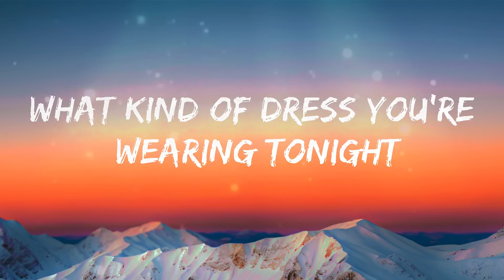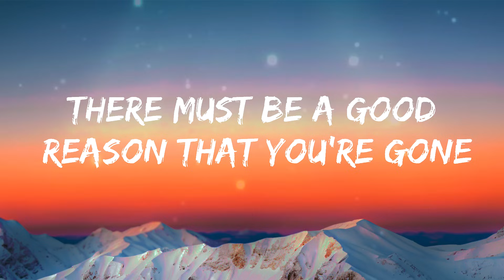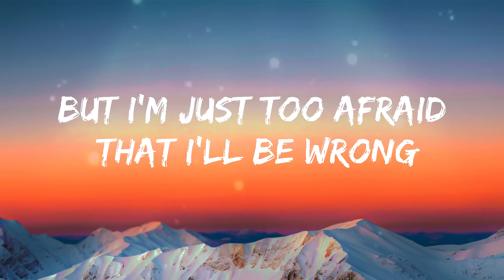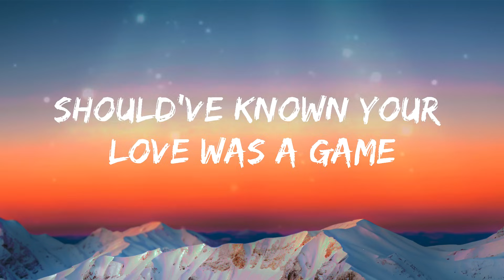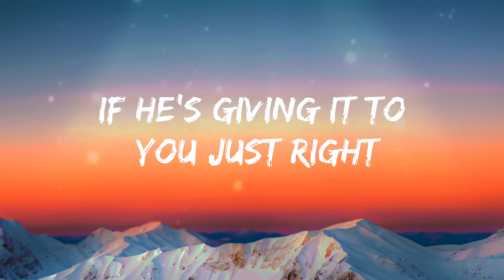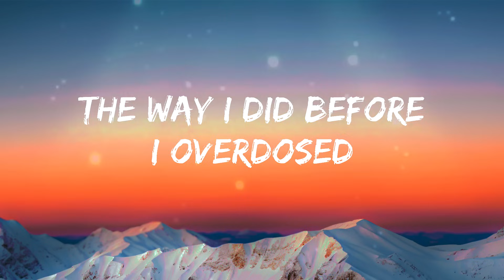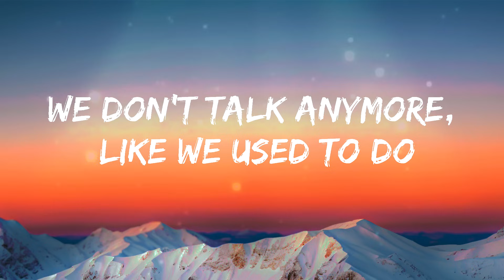Charlie Puth - We Don't Talk Anymore (Lyrics) feat. Selena Gomez